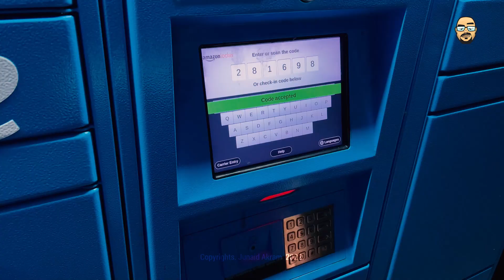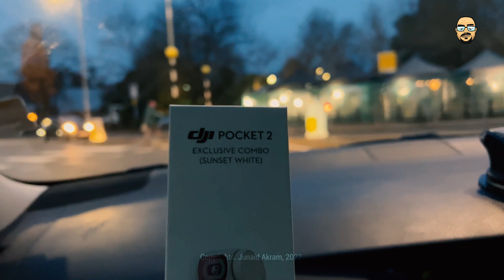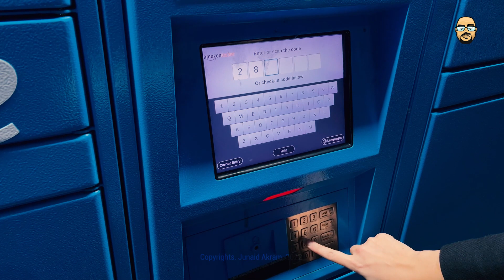Eik Lakh Ka Nuqsaan | Junaid Akram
Description:
Aray bhai baghair parhay cheez mangwali aur galay parh gayee.